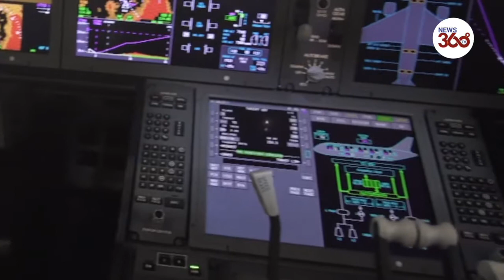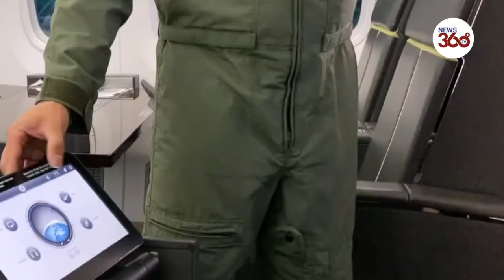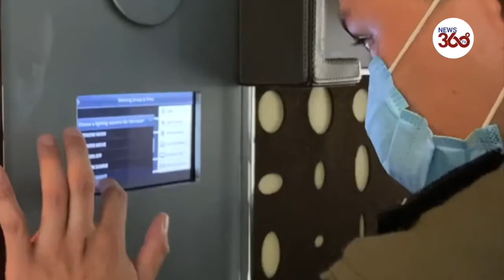Mexico hopeful of selling Presidential jet worth $130 MN | Inside Look | LuxuryJetSale - News360Tv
Mexican presidential jet is still on sale : Mexico continues to push for the sale of its Presidential plane, hoping to raise funds amid the coronavirus pandemic. However, so far till now the country has not been able to finalize a deal.
Even with its marble-lined bathrooms, a luxury suite, and only two careful owners, Mexico still can't sell its luxury presidential jet.

The plane returned on Wednesday (July 22) to the country, more than 18 months after President Andres Manuel Lopez Obrador sent it to the United States in search of a buyer.
Mexico has struggled to sell the opulent Boeing 787 Dreamliner.
The leftist Lopez Obrador has cast it as a symbol of excess and corruption under previous governments, in a country where around half the population lives in poverty.

The jet was acquired by former president Enrique Pena Nieto in 2012.

The sale has been hamstrung in part by Lopez Obrador's unwillingness to accept offers below a U.N.-backed valuation of $130 million US dollars, even as the plane was potentially losing value as it sat unused in California.

Lopez Obrador's unorthodox plans to sell up included a raffle, where the plane was going to be the prize.

Later he said the raffle would be a lottery-style event, with 100 winners getting about $1 million each rather than the plane.

Which president has the most expensive plane?
How much is the mexican presidential plane worth?